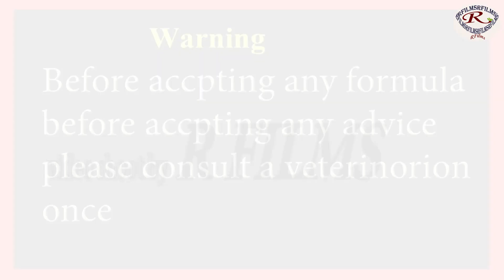पशु के रुके हुए थनों को खोलने का यूनिक फार्मूला, The unique formula for opening the animal udder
कभी-कभी दुधारू पशुओं के प्रसवोपरांत भी  यानी डिलीवरी के बाद उनके थनों से दूध निकल नहीं पाता है, दूध नहीं आता है और उनके थनों के अंदर अवरोधन हो जाता है, थन रुख जाते है, जिसे थन भरना रोग भी कहते है, इसलिए पशु हमारे को दूध दे नहीं पाता है, बहुत प्रकार का इलाज करने के बावजूद भी इस समस्या का समाधान नहीं होता है और डिलीवरी का पूरासमय खराब हो जाता है, दोस्तों इस वीडियो के अंदर एक ऐसा फार्मूला बताया गया है जिसको देने से पशु के थन का अवरोधन समाप्त हो जाता है और पशु प्राकृतिक रूप से पर्याप्त मात्रा में दूध देने लग जाता है जिसके कोई साइड इफेक्ट नहीं है जबरदस्त यूनिट फॉर्मूला है ?
Occasionally in the delivery of milch animals i.e., after delivery, ie, the milk does not get out of their stools, milk does not come in and interrupts inside their pots, thins become strained, which is also called thinning disease, hence cattle Not able to give milk to us, Despite this treatment, this problem is not solved and the entire time of delivery gets spoiled, friends will have a formula inside this video. Or is which give the finished block the udder of the animal and the animal is naturally takes to milk in sufficient quantities, which has no side effects tremendous Unit Formula,
kabhee-kabhee dudhaaroo pashuon ke prasavoparaant bhee yaanee dileevaree ke baad unake thanon se doodh nikal nahin paata hai, doodh nahin aata hai aur unake thanon ke andar avarodhan ho jaata hai, than rukh jaate hai, jise than bharana rog bhee kahate hai, isalie pashu hamaare ko doodh de nahin paata hai, bahut prakaar ka ilaaj karane ke baavajood bhee is samasya ka samaadhaan nahin hota hai aur dileevaree ka pooraasamay kharaab ho jaata hai, doston is veediyo ke andar ek aisa phaarmoola bataaya gaya hai jisako dene se pashu ke than ka avarodhan samaapt ho jaata hai aur pashu praakrtik roop se paryaapt maatra mein doodh dene lag jaata hai jisake koee said iphekt nahin hai jabaradast yoonit phormoola hai